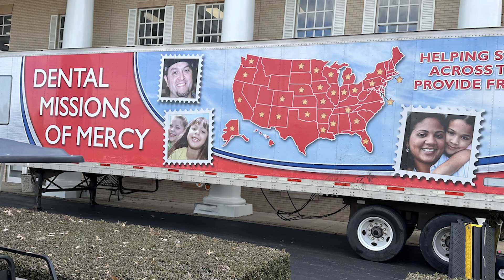🦷 3D Printing for Dentistry Transforms Charity Missions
🦷 Ready to Learn About the 3D Dental Printing Revolution?

We report on how 3D printing for dentistry proved to be a gamechanger for many of the patients at MidSouth Mission of Mercy, a charity that provides dental services for disadvantaged individuals in need.

We support Mission of Mercy and encourage all our viewers to donate and volunteer.

As president of the 3D Dental Printing Association, Dr Chris Griffin is a leading authority on the revolution of 3D printing in dentistry.

👉🏻 Did you enjoy this video?  Please share your thoughts and opinions in the comments below - we love hearing from you!  Also, I appreciate it when you share these videos with your colleagues who work in dentistry.